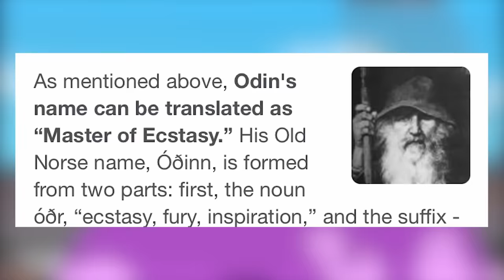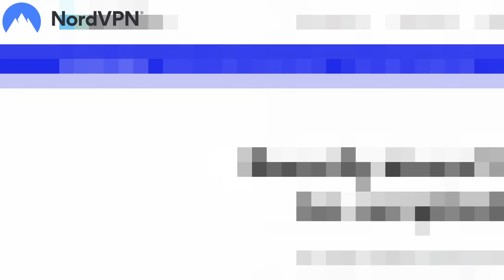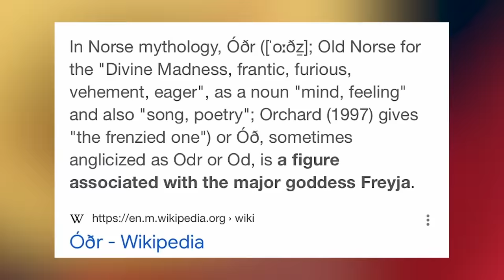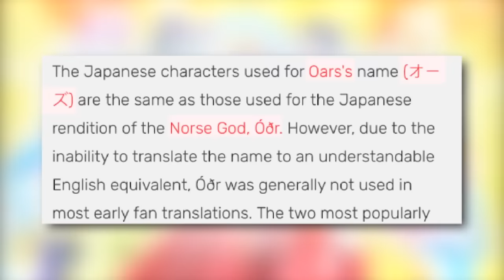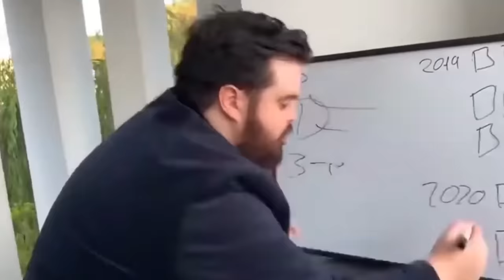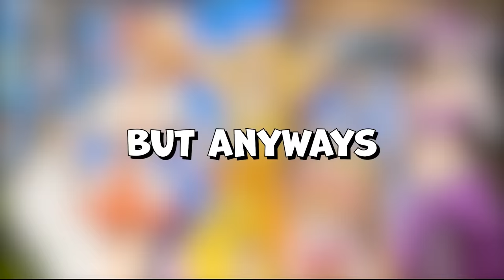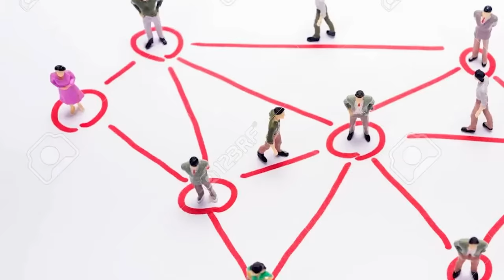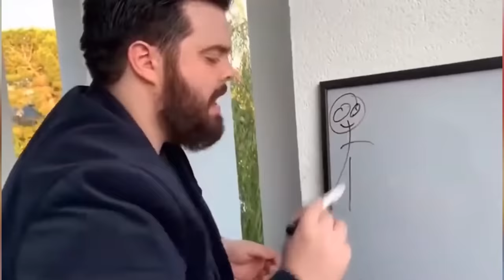How Elbaf Holds The Secret To Joyboy And The Sun God Nika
to get NordVPN's 2 year plan + 4 extra months for free. It’s risk free with NordVPN’s 30 day money back guarantee!

I legitimately solved who Joyboy was. Elbaf will be the most important arc in One Piece.

Time Stamps:
0:00 Intro
0:40 Joyboy, The One Eyed Pirate
6:21 The Odin, Odr, Oars Connection
11:04 Elbaf Is The Key To Joyboy

Use my Rightstuff link when purchasing anime/manga related content. We get a percentage from each purchase.

Jecamage